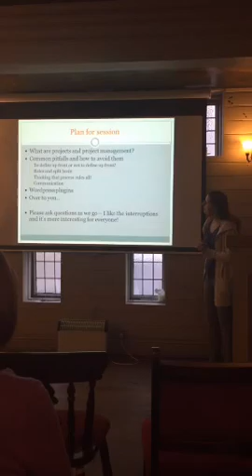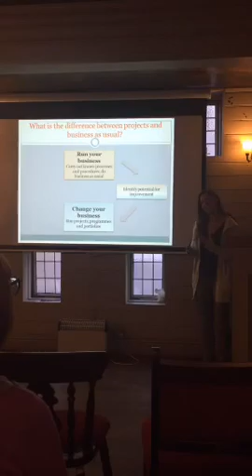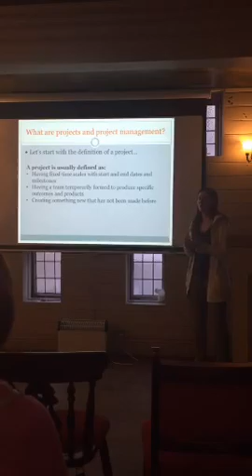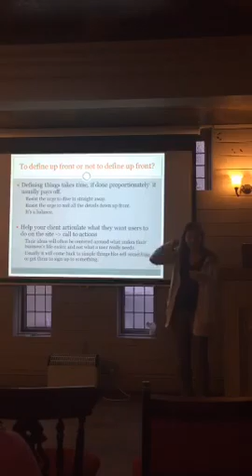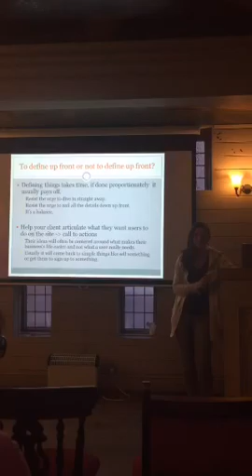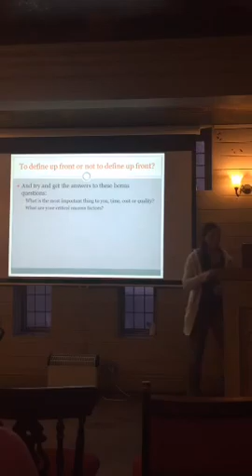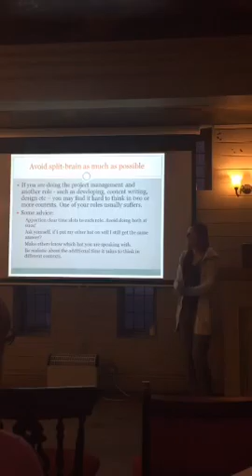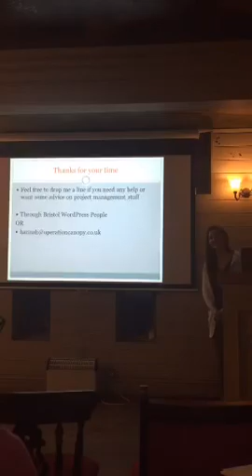Project Management 101 by Hannah Smith at Bristol WordPress People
Practical advice and tips on how to get your project up and running and how to avoid common pitfalls once it's going.

This is Hannah's talk from the 5th of April at the Bristol WordPress people meetup.

for recording this